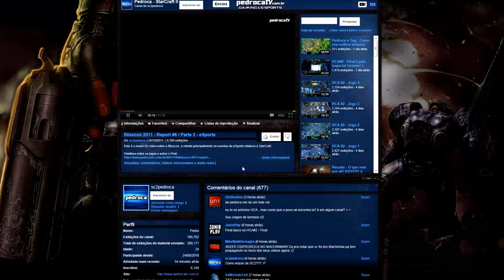BRA vs ARG - Poti vs Capoch